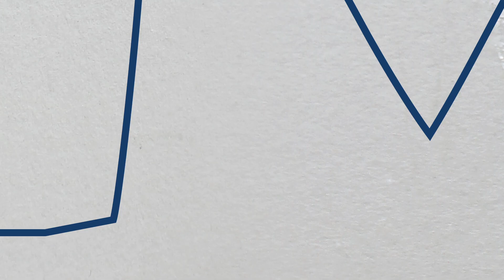What We Do: the Customer Experience at GMS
Customer service has been the cornerstone of our business since the first GMS company opened its doors in 1971. We’ve since grown to operate a nationwide network of distribution centers and subsidiary companies, and we now distribute more than 20,000 industry-leading products nationwide.

Most distribution companies simply drop materials at the job site. For our crews, that's only the beginning. Our drivers meet with site managers to find out where the materials need to be placed, and then distribute them on-site — even if that means moving them to the 20th floor!

At GMS, we believe that you can never go wrong doing the right thing. This people-first approach is at the heart of everything we do, and it’s allowed us to serve our companies and customers well for nearly 40 years.

Because at GMS, we don’t just build homes — we build communities.